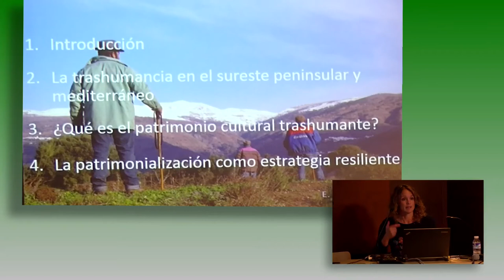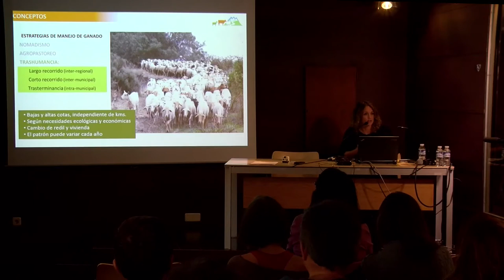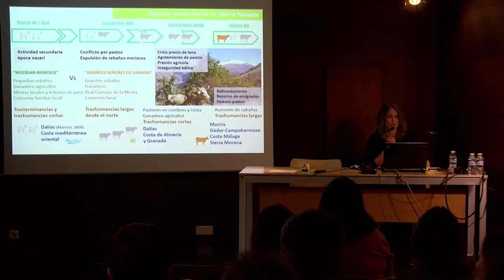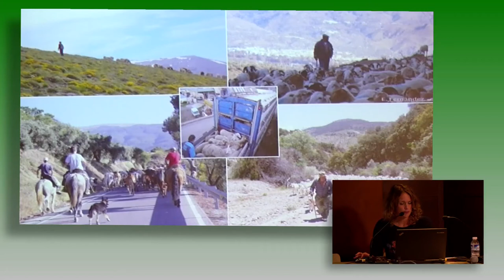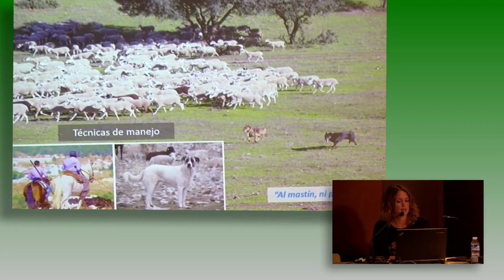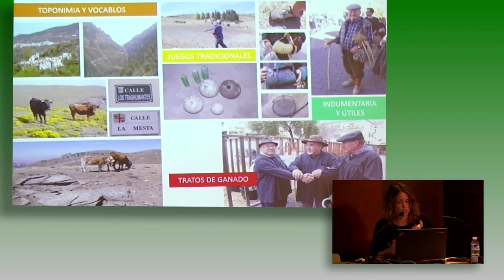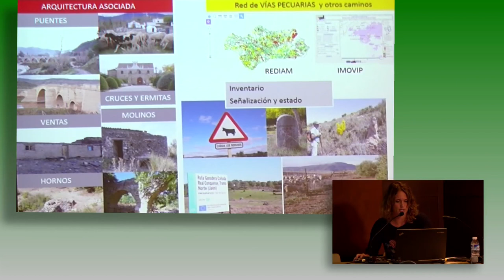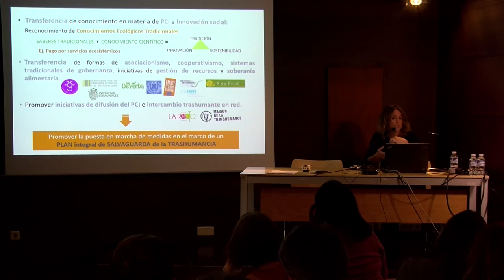Estefanía Fernández. Estudio de caso: trashumancia y trasterminancia en el sureste peninsular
Estefanía Fernández Fernández, antropóloga, analizó distintos tipos de trashumancia en el sureste peninsular, presentando, entre otros aspectos, sus prácticas, saberes, oficios y rituales.